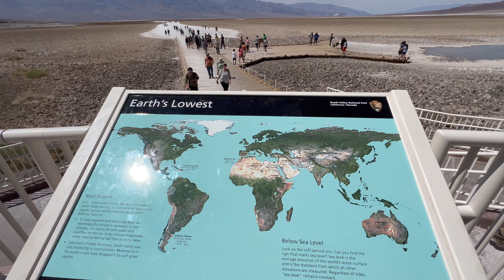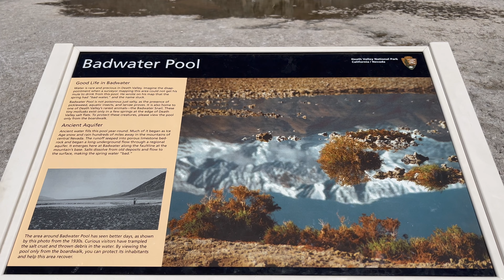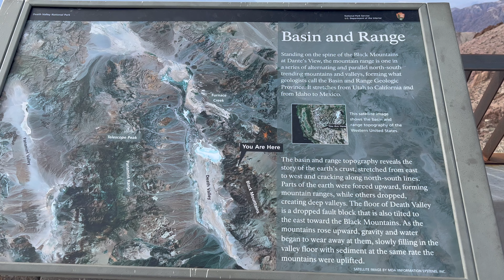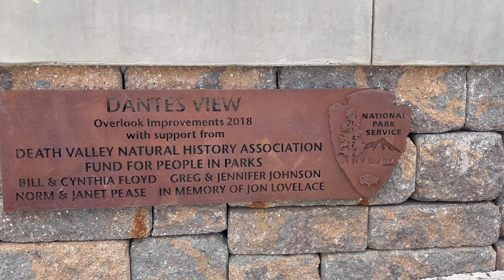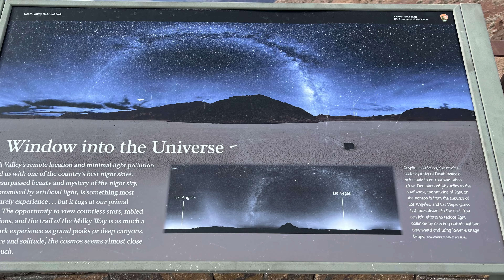Badwater Basin and Dante's View in Death Valley